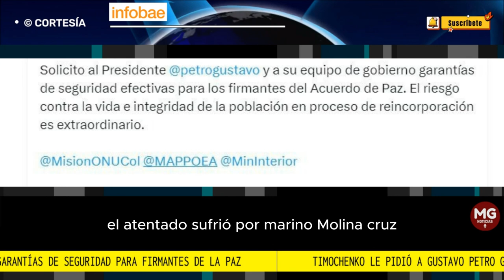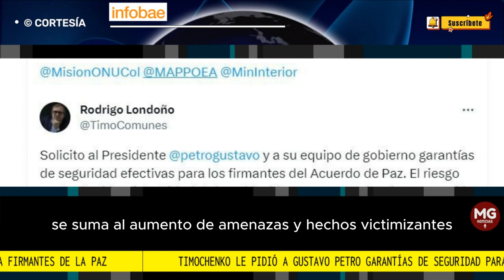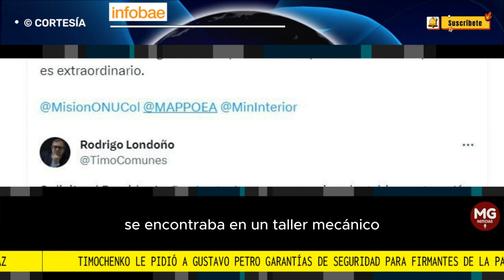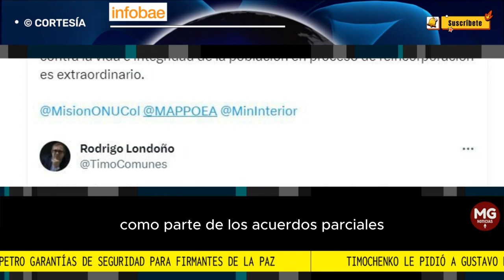DURA RESPUESTA DE RODRIGO LONDOÑO 🔴 RECLAMO AL GOBIERNO PETRO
Timochenko le pidió a Gustavo Petro garantías de seguridad para firmantes de la paz, tras atentado en Bogotá
Rodrigo Londoño, como es su nombre de pila y en representación del partido Comunes, mostró su preocupación por los ataques de los que están siendo víctimas los miembros de esta colectividad
FUENTE INFOBAE